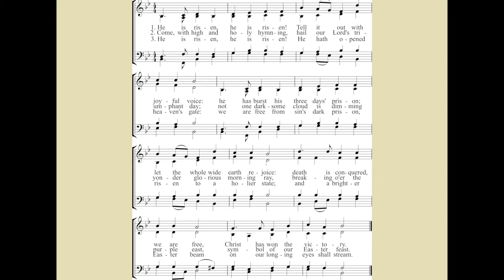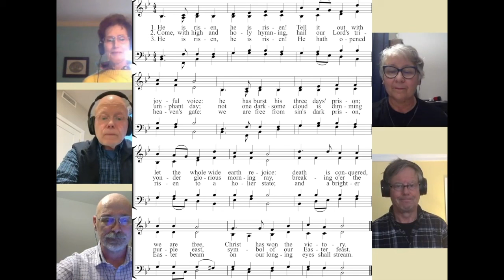He Is Risen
Hymnal 1982 #180 He Is Risen
led by members of the St. Luke's Choir